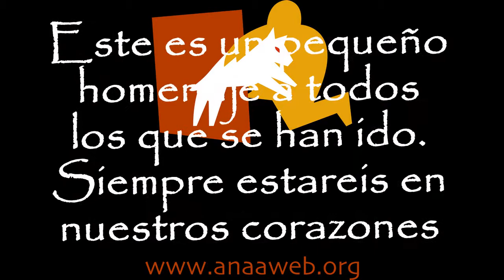Anaa. La Noche de los Deseos. Hasta siempre amigos